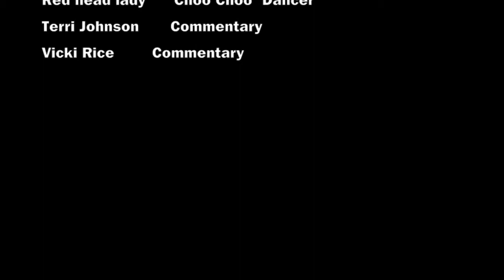Da dah, da dah, da!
Looking back on a fun evening at Gatsby's Pub & Grill. I think there was a full moon out that night.